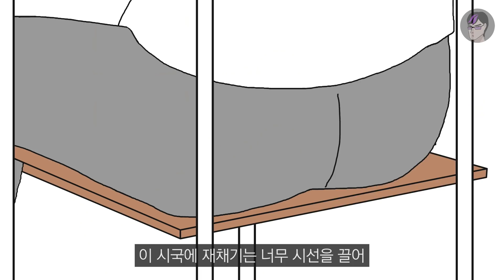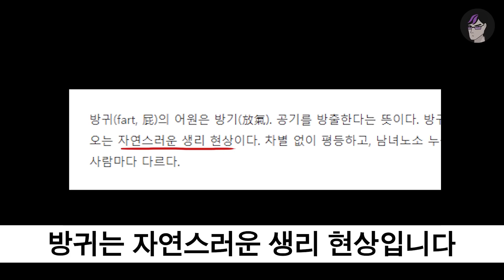학교에서 방귀나올 때 대처법 TOP3 | 입시덕후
방귀는 부끄러운 게 아니다
당당하게 뀌자